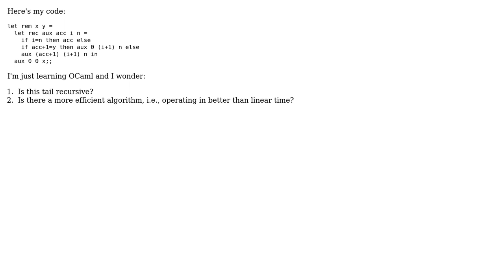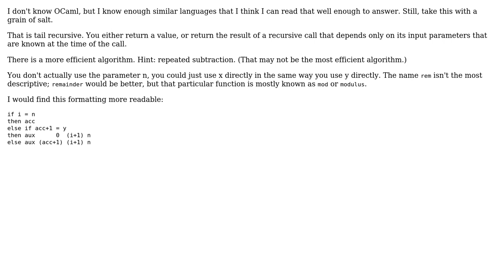Code Review: I've written remainder(x,y) in OCaml. Is there more efficient than O(n)?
With thanks & praise to God, and with thanks to the many people who have made this project possible! | Content (except music & images) licensed under CC BY-SA | Music | Images & others | With thanks to user Michael Shaw user geofflittle user ChrisWue and the Stack Exchange Network Trademarks are property of their respective owners. You are responsible for your own actions.